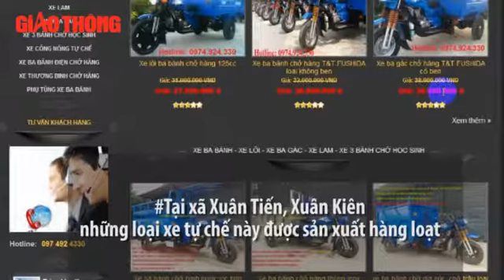Xe tự chế "made in China" đặt bao nhiêu cũng có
Năm 2007, Nghị định số 32, Nghị quyết số 146 của Chính phủ đã nêu rõ: Hành vi điều khiển xe cơ giới tự sản xuất, lắp ráp tham gia giao thông là vi phạm pháp luật. Ngoài việc bị phạt tiền, đối tượng vi phạm còn bị áp dụng hình thức xử phạt bổ sung là tịch thu phương tiện.

Hơn 10 năm qua, với nhiều nỗ lực của chính phủ, kể cả những chương trình tầm cỡ quốc gia hỗ trợ bà con chuyển đổi nghề, hỗ trợ vay vốn mua xe thay thế xe 3 bánh, công nông... những tưởng những loại xe "không giống ai" này đã không tồn tại. Nhưng thực tế phóng viên ghi nhận tại các địa phương lại khác hoàn toàn.

Từ những thông tin rao bán rầm rộ trên mạng xã hội, nhóm PV Truyền hình Giao thông đã tìm về các xã Xuân Tiến, Xuân Kiên, huyện Xuân Trường, tỉnh Nam Định và tận mắt chứng kiến việc sở hữu cũng như điều khiển một chiếc xe tự chế tham gia giao thông đơn giản, công khai như thế nào...